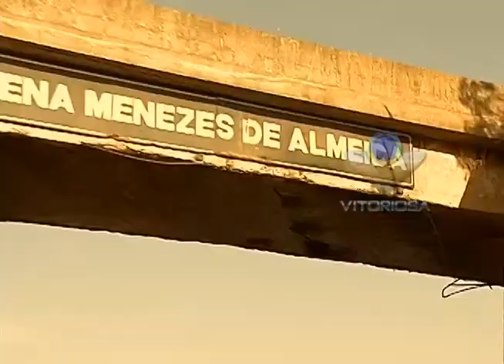Viaduto da linha férrea pode ser interditado pelo DNIT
LINHA DURA 01/10/12 - AMARILDO MACIEL COM IMAGENS DE ROMENS ALMEIDA